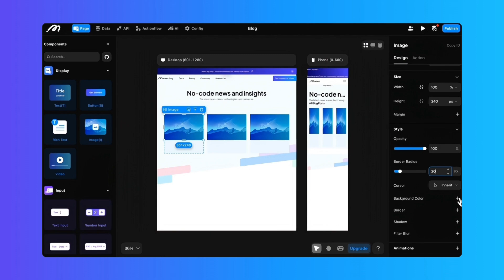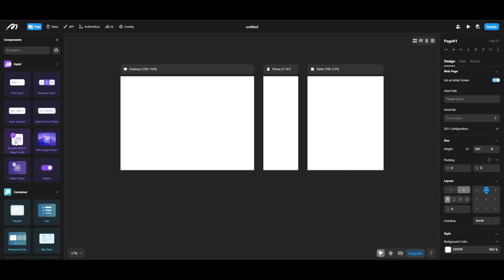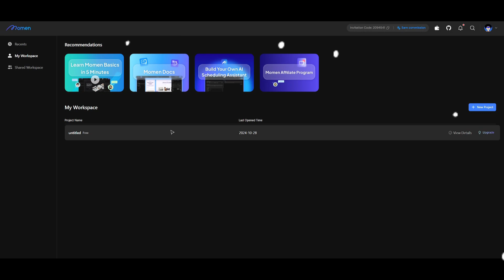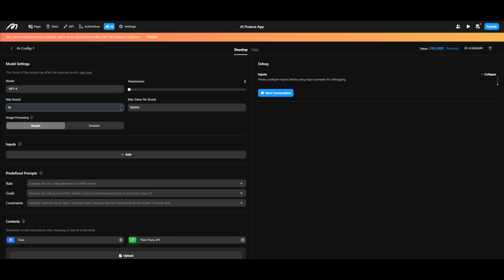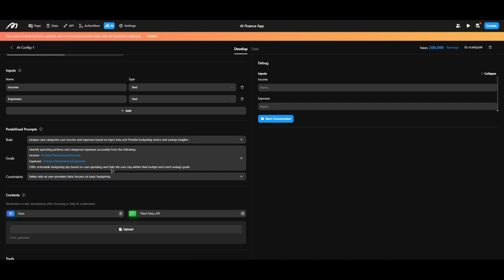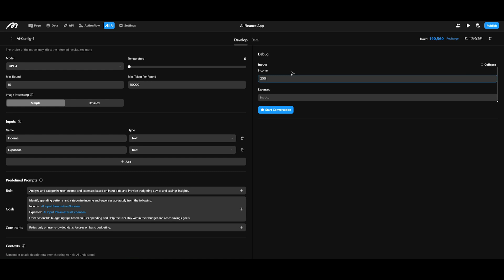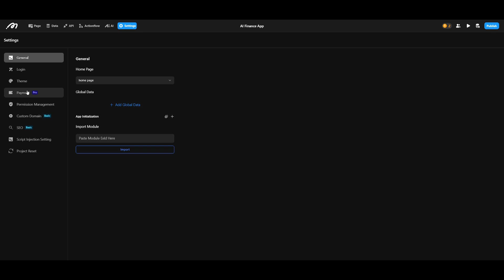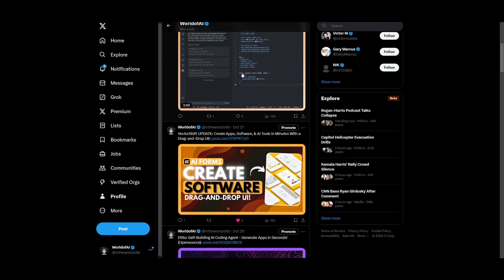Momen.app: Develop HIGH Quality Full-stack AI Apps Without Writing ANY Code! (Drag-And-Drop UI)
Looking to create a top-tier, AI-powered web app without writing a single line of code? Meet Momen.app – the ultimate no-code, full-stack AI app builder! 🌐 With an intuitive drag-and-drop interface, Momen enables you to build stunning front-ends, robust back-ends, and advanced workflows, all in one platform. Perfect for entrepreneurs, developers, and businesses aiming to launch custom, scalable, and intelligent apps fast! 💡

Key Features:
🔥 No code, full stack, ship fast
📅 Built-in AI agent builder: Create collaborative teams of AI agents to automate tasks like effortless scheduling and task automation, and streamline workflows.
🔗 Powerful API Integration: Seamlessly connect your app to any service or database for real-time data and scalability.

Momen also enables you to develop and deploy AI-driven applications with LLMs, letting you innovate smarter and launch faster. With Momen, all you need is an idea – it’ll handle the rest. Don’t miss this walkthrough of Momen's impressive features and see how to supercharge your workflow today! 🚀💻